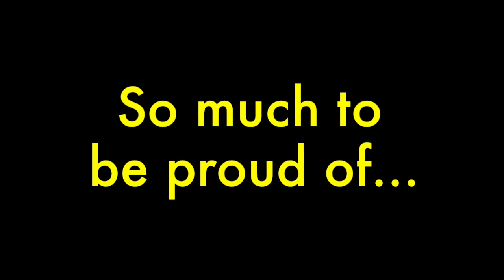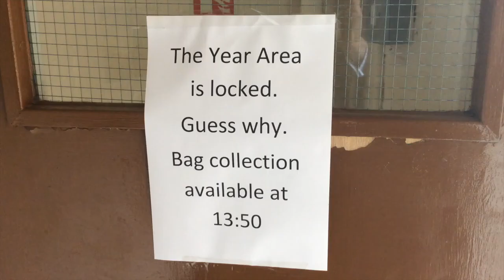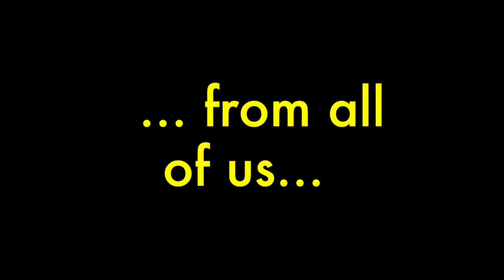Final Assembly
Fifth Year End of Year Assembly 2014